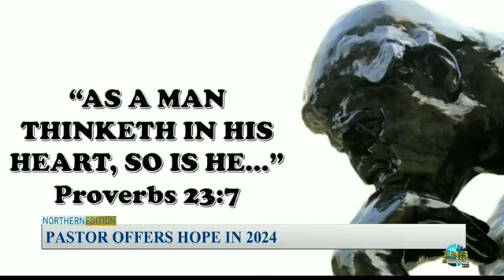Pastor Offers Hope In 2024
Pastor Laquez Williams gives a message of hope for the new year.